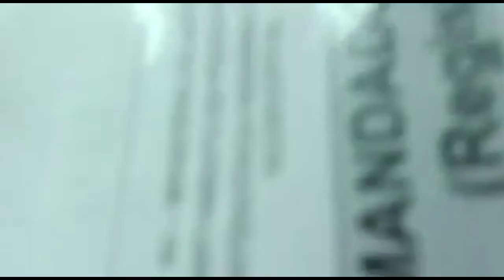Operação da Polícia Federal apreende documentos no interior de Alagoas